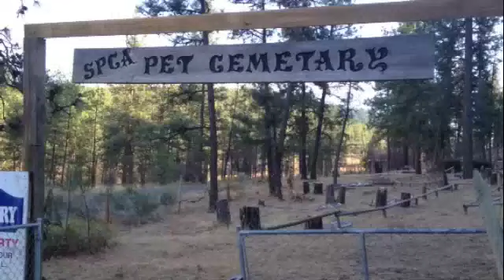SPCA Pet Cemetery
This is where the Whistler sled dogs will rest in peace